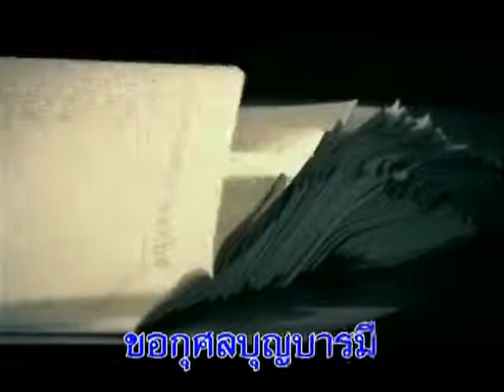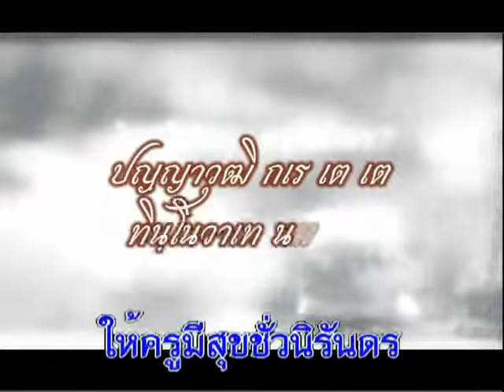YouTube - พระคุณที่สาม.flv